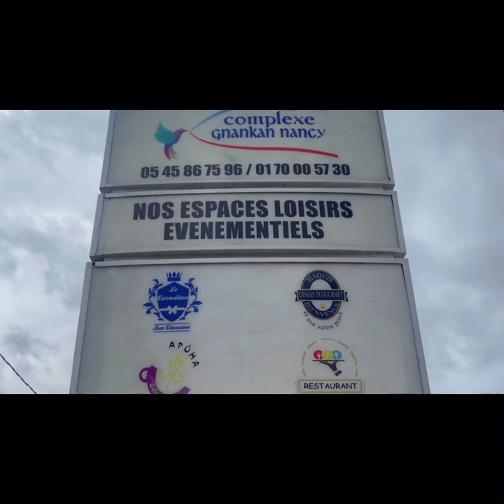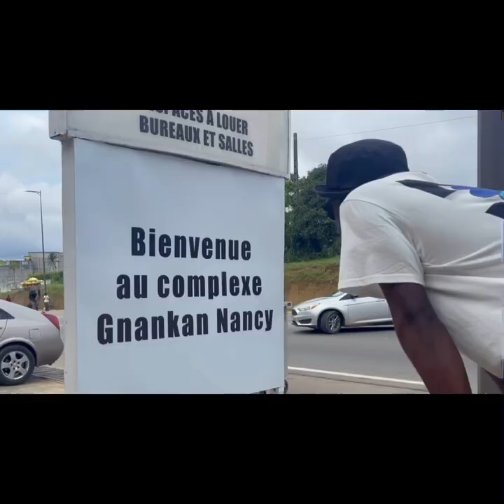PAUL GOAT - la coordination